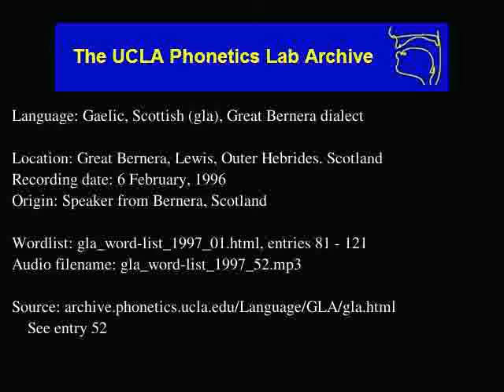Gaelic, Scottish audio: gla_word-list_1997_52